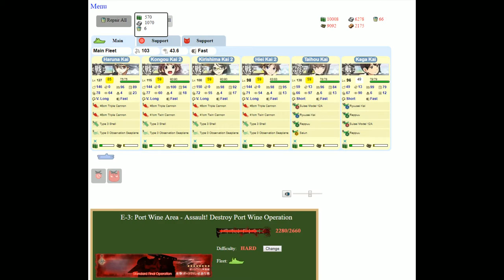Kantai Collection Event Simulator [Spring 2014 E-3 Hard] Pre Final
Final map of this Event's main operations, 2 more to go after this.